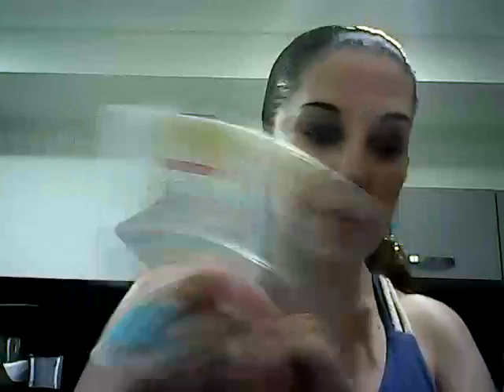Produtos acabados do mes de maio/16